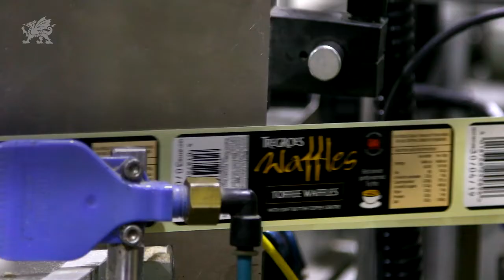This is food and drink. This is Wales. (Purchasing from Wales)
Exports are playing a key feature in driving sustainable growth within the Welsh food and drink industry, increasingly building an international reputation for quality and authenticity. Export has the potential to transform a business with more sales, greater profitability and increased agility and innovation. Global export bring the world to Wales and Wales to the world.